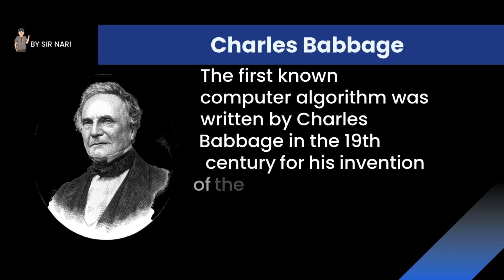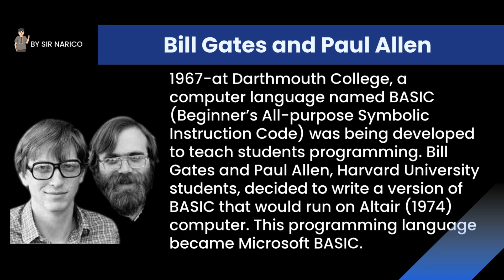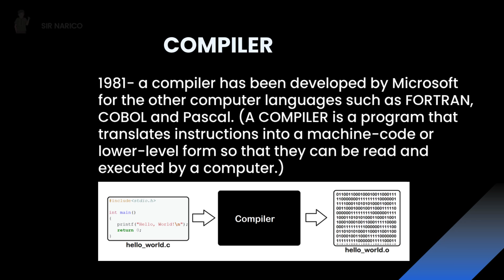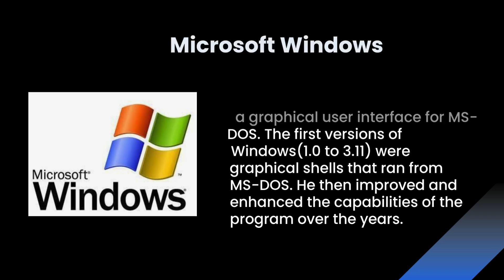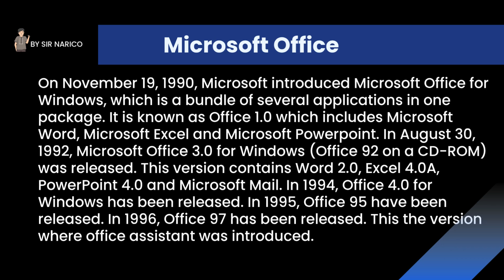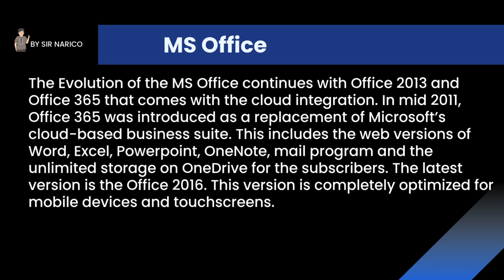Historical Footprints of Dynamic Computer Applications & Interactive Graphics||CREATIVE TECHNOLOGY 7